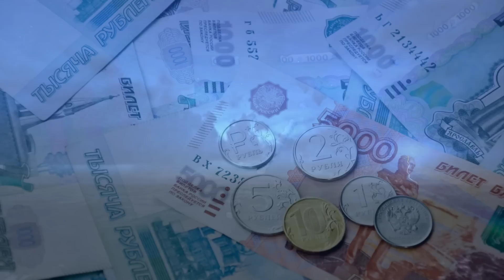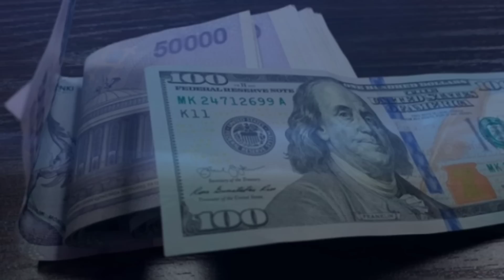Ана халос энди рубл курси нима бўлади/Ўзбекистонда доллар ва рубл курси бугун/dollar va rubl kursi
Россиядан доллар ва рубл курси бугун тушади жонли эфирда
ТЕЗ КУ́РИНГ!!! У́ЗБЕКИСТОНДА ДОЛЛАР КУРСИ КУ́ТАРИЛДИ
ШОШИЛИНЧ!!! РОССИЯДАН ДОЛЛАР ВА РУБЛЬ ЖУ́НАТИШ КУРСЛАРИ У́ЗГАРДИ.
ДОЛЛАРИ БОРЛАР ТЕЗ КУ́РИНГ!!!
ШОШИЛИНГ!!! ДОЛЛАР КУРСИ КУ́ТАРИЛДИ!!!
ТЕЗ КУ́РИНГ!!! РОССИЯДАН ДОЛЛАР ВА РУБЛЬ ЖУ́НАТИШ КУРСЛАРИ У́ЗГАРДИ!
МИГРАНТЛАР УЧУН ЁКИМСИЗ ХАБАР! У́ЗБЕКИСТОНДА ДОЛЛАР ВА РУБЛЬ КУРСЛАРИ ПАСТЛАДИ
АЛБАТТА КУ́РИНГ!!!РОССИЯДАН ДОЛЛАР ВА РУБЛЬ ЖУ́НАТИШ КУРСЛАРИ ЯНА У́ЗГАРДИ!!!
ДИККАТ ТЕЗКОР!!! У́ЗБЕКИСТОНДА ДОЛЛАР ВА РУБЛЬ КУРСИ КУ́ТАРИЛДИ!!!
ТЕЗКОР!!! РОССИЯДАН РУБЛЬ ДОЛЛАР ЖУ́НАТИШ КУРСЛАРИ ЯНА ПАСТЛАДИ

ШОШИЛИНЧ!!! У́ЗБЕКИСТОНДА РУБЛЬ КУРСИ КУ́ТАРИЛДИ..ШОШИЛИНЧ!!!У́ЗБЕКИСТОНДА РУБЛЬ КЕСКИН ПАСТЛАДИ ДОЛЛАР КУ́ТАРИЛДИ.ШОШИЛИНЧ!!!У́ЗБЕКИСТОНДА ДОЛЛАР ЯНА КУ́ТАРИЛДИ,РУБЛЬ ЭСА ПАСТЛАМОКДА.ХУШ ХАБАР!!! БУГУН РОССИЯДАН РУБЛЬ ЖУ́НАТИШ КУРСИ КУ́ТАРИЛДИ ДОЛЛАР 6 500 РУБЛЬГА ТУШДИ

ХУШХАБАР ХОЗИРГИНА РУБЛЬ КУРСИ РЕКОРД ДАРАЖАДА КУ́ТАРИЛДИ / TODAY'S EXCHANGE RATE/DOLLAR KU…,

Xabarsiz Qolmang

кора бозор доллар курс, кора бозорда доллар нархи бугун, доллар кора